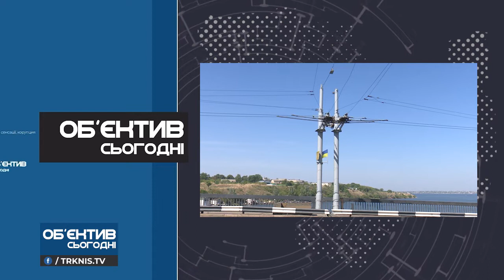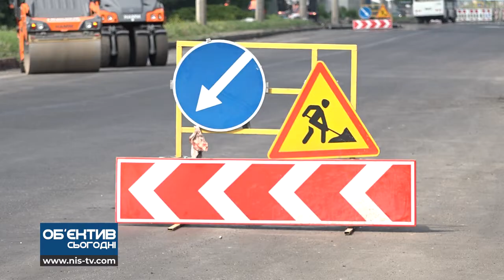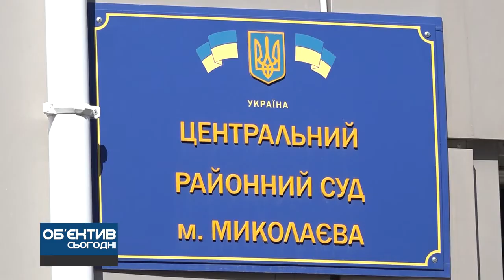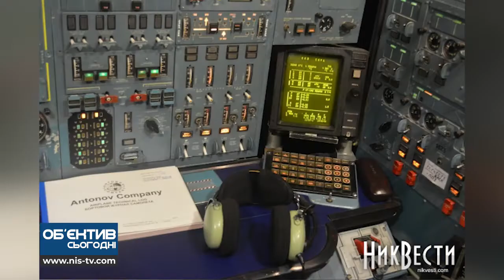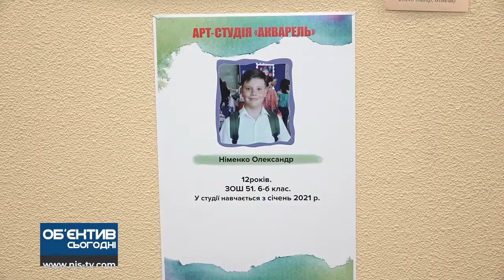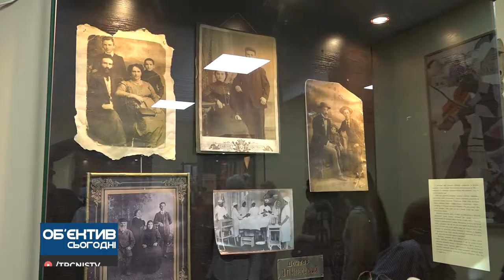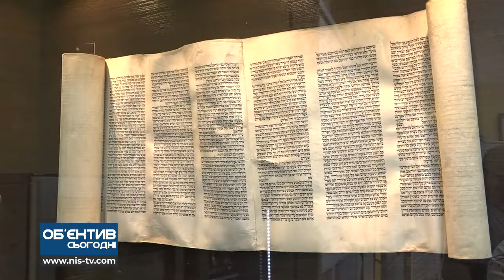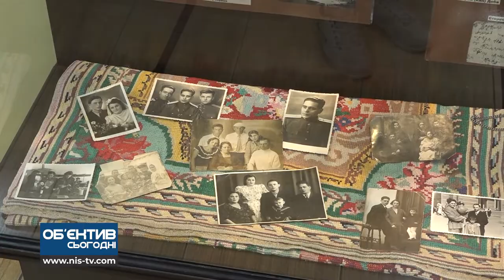Об'єктив сьогодні 12.07.21